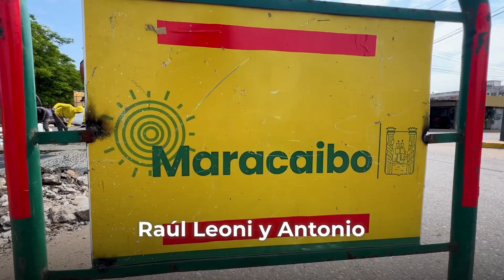Rehabilitación de alcantarillado Vía La Concepción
Estuvimos en la carretera vía La Concepción, a la altura de Fiorella, entre las parroquias Raúl Leoni y Antonio Borjas Romero, restaurando el alcantarillado y red de aguas servidas para mejorar la vialidad de la zona.

Con la obra se benefician directamente más de 48 mil marabinos, más de 7 rutas de transportes y demás transeúntes que a diario transitan por este importante corredor vial.

Progresivamente se estará trabajando en las alcantarillas de la misma vía a la altura de Todo Regalado, Villa Baralt y La Rinconada. ¡Seguimos avanzando!